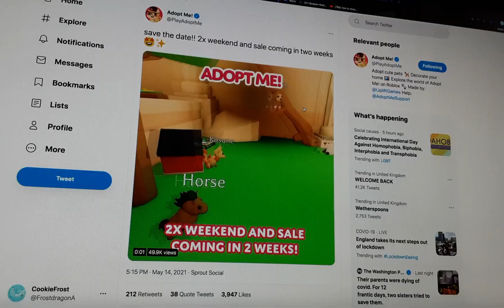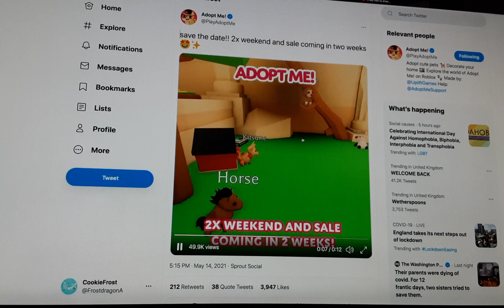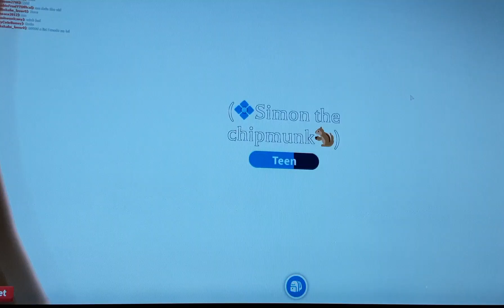*BRAND NEW* Adopt Me UPDATE RELEASE DATE!! Double Pet Aging And Secret Update! Roblox Adopt Me 2021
*BRAND NEW* Adopt Me UPDATE RELEASE DATE!! Double Pet Aging And Secret Update! Roblox Adopt Me 2021🌟 Use Star Code *FROSTDRAGONS* when buying robux or buying gift cards online
🎮My Roblox Username:CookieFrostYTOffical
📷View my photos on Instagram @frostdragonarmy
🐦Read my strange tweets on Twitter @FrostdragonA
🌟Use Star Code *FROSTDRAGONS* when buying robux or buying gift cards online

CookieFrost likes watching adopt me youtubers, lankyblox, roplexgaming, xsophia16x, celerey games, prezley, pandaplayz, protonplays, theboxquiz and more! Adopt me is a roblox game  suitable for roblox roleplay game where you collect  adopt me pets and you can do adopt me trades to get new pets on my channel i show the adopt me updates,adopt me hacks ,adoptmetrading ,adopt me giveaway ,adopt me codes (if they ever do any again loll) Thanks for reading!